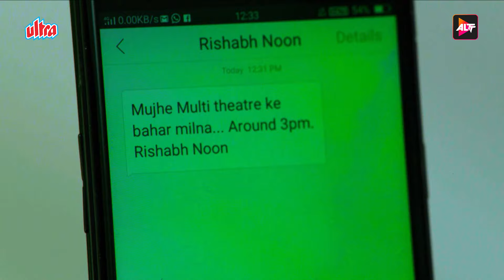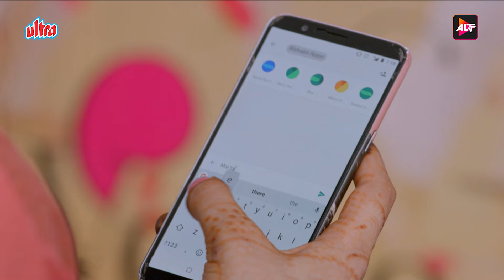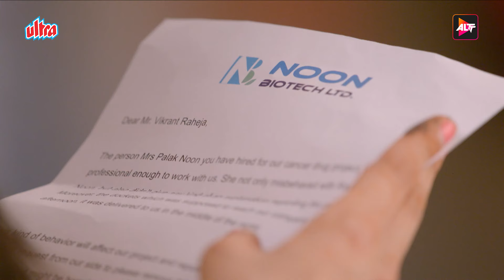ऋत्विक के परिवार ने किया पलक को अपनाने से इनकार - DIL HI TOH HAI SEASON 1 | EP 67 | KARAN KUNDRA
Dil Hi Toh Hai Season 1 is a story of a modern family with strong values, traditions, and legacy, starring Yogita Bihani and Karan Kundrra. In the show, Dil Hi Toh Hai the Noons are known for the strong bond that binds them together. Vijaypath, the head of the family, is a caring father with three sons. Ritwik, the eldest son and the apple of Vijaypath's eye, doesn’t believe in love. Nothing could pull this happy family apart until Ritwik meets Palak. Will she ignite the feelings of love in Ritwik? Will the Noons always be the epitome of a happy family? Watch Dil Hi Toh Hai Season 1 on ALTT to learn more.